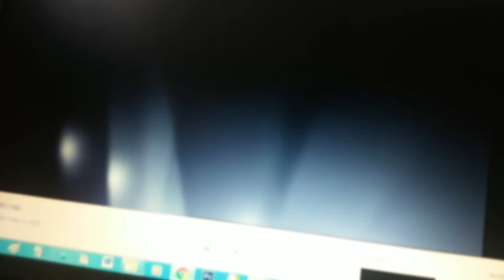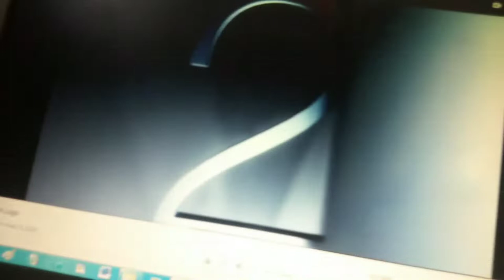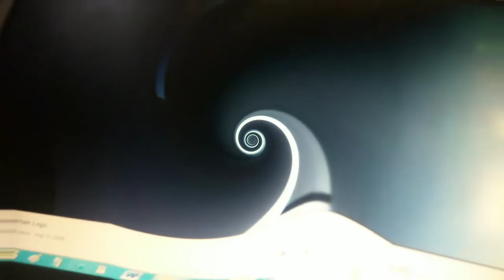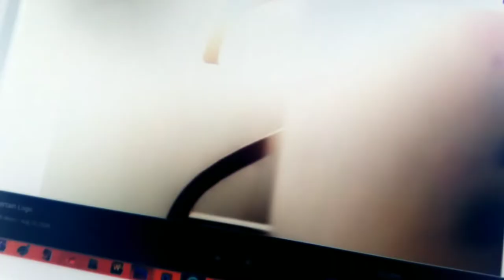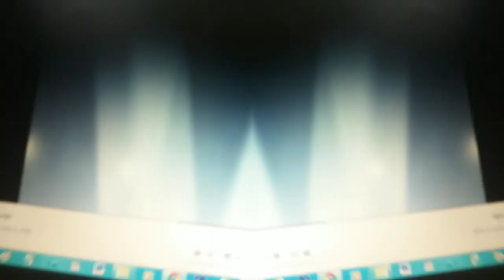Logo Effects: 2 Entertain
Effects on the 2 Entertain logo.
Made with PowerDirector.